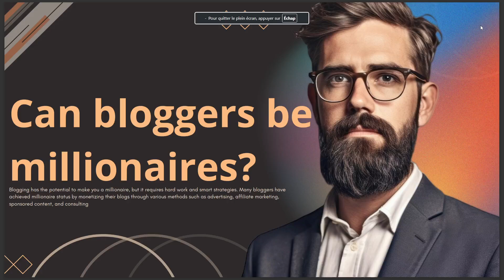CAN BLOGGERS BE MILLIONAIRES